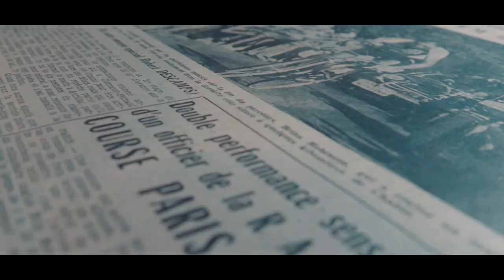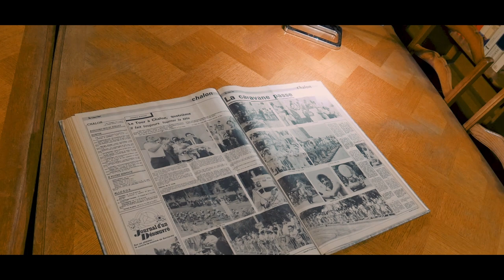Tour de France 2019 à Chalon-sur-Saône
Le 12 juillet 2019, Chalon-sur-Saône sera le site d’arrivée de la 7e étape du Tour de France.

Depuis le jeudi 25 octobre 2018, Chalon-sur Saône est devenue officiellement site d’arrivée de la 7e étape du Tour de France 2019. Les coureurs, en provenance de Belfort pour une étape longue de 230 km, devraient passer la ligne d’arrivée sur le quai Gambetta le vendredi 12 juillet aux alentours de 17h30. Le lendemain, ils reprendront la route du Tour à partir de Mâcon pour se rendre à Saint-Etienne.